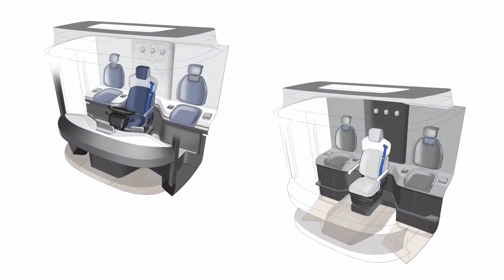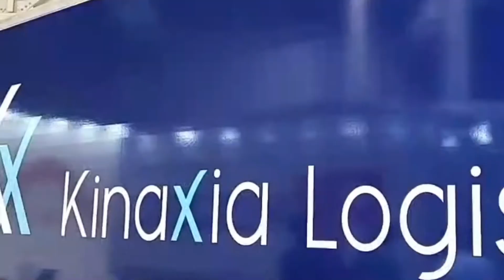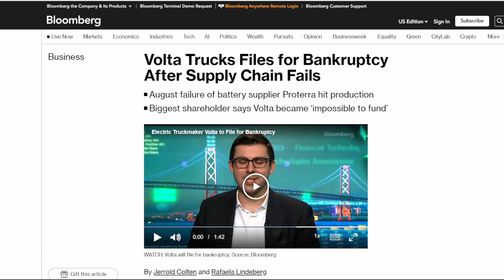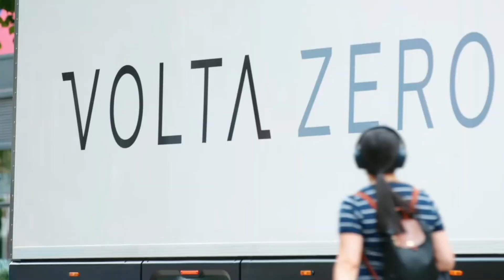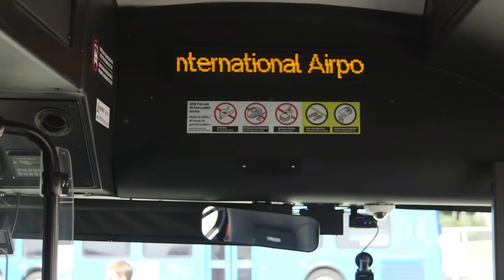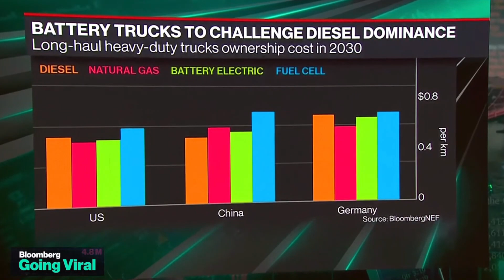Why Electric Vehicle Startups Keep Going Under.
In this video, I discuss why Volta, Proterra and Romeo Power went bankrupt and how it ensures a ripple effect across the EV startup industry. 👍